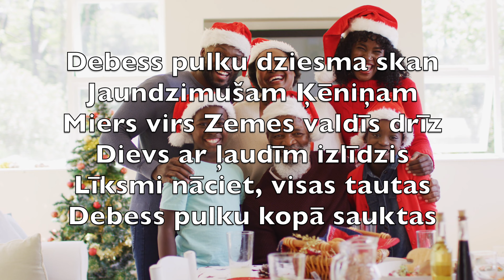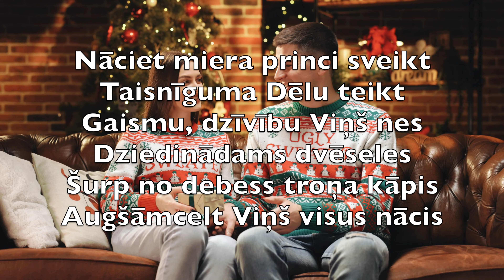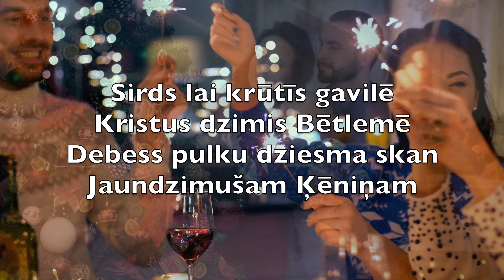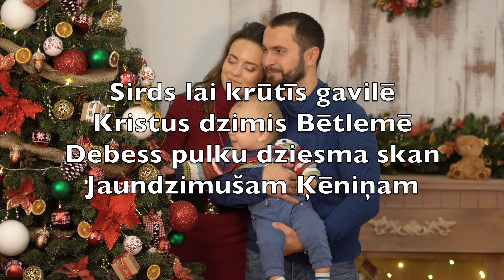Debess Pulku Dziesma Skan (Hark! The Herald Angels Sing) - Karaoke Alta Saksofons V5 LeSN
Debess pulku dziesma skan
Jaundzimušam Ķēniņam
Miers virs Zemes valdīs drīz
Dievs ar ļaudīm izlīdzis
Līksmi nāciet, visas tautas
Debess pulku kopā sauktas

Sirds lai krūtīs gavilē
Kristus dzimis Bētlemē
Jaundzimušam Ķēniņam

Nāciet miera princi sveikt
Taisnīguma Dēlu teikt
Gaismu, dzīvību Viņš nes
Dziedinādams dvēseles
Šurp no debess troņa kāpis
Augšāmcelt Viņš visus nācis

Lai no nāves pestītu
Jaunu dzīvi dāvātu
Jaundzimušam Ķēniņam